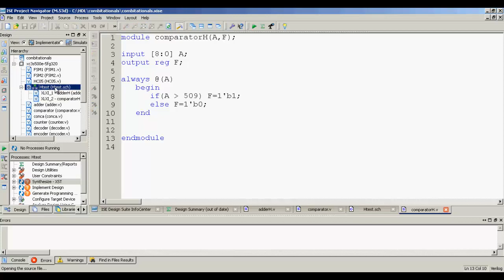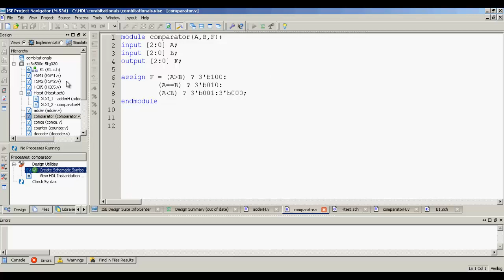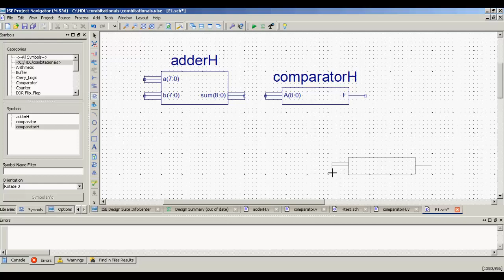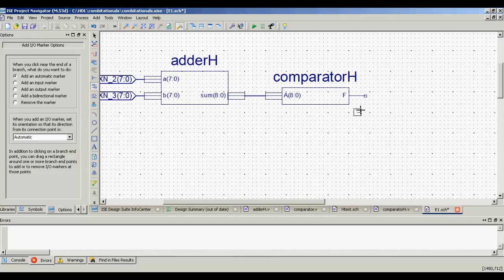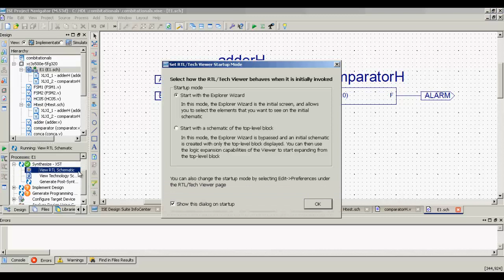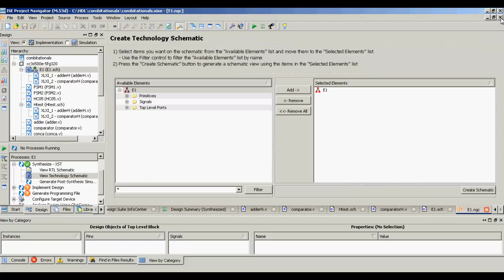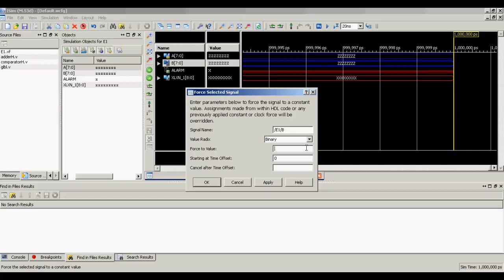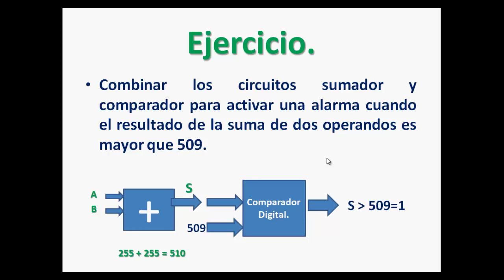Xilinx diseño de circuitos esquemáticos. Hackeando Tec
DESCRIPCIÓN

Nuestra misión en HackeandoTec es difundir habilidades tecnológicas en el mundo hispano para crear valor comercial.